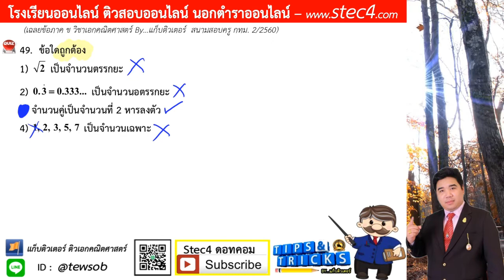ข้อ 49 ภาค ข วิชาเอกคณิตศาสตร์ สนามสอบครู กทม. 2/2560 By...แก็บติวเตอร์